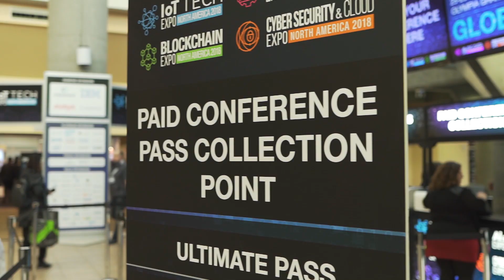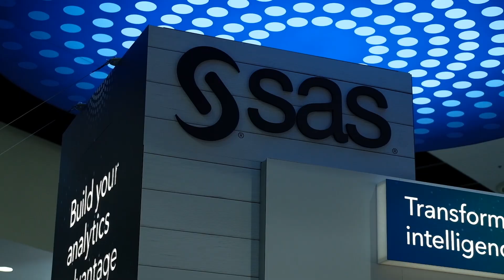IoT Tech Expo North America 2018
Highlights from the world leading IoT conference and exhibition series: the IoT Tech Expo North America 2018 event which hosted 10,000+ attendees, 500+ industry leading speakers and 300+ exhibitors.

The event covered the entire IoT ecosystem across dedicated IoT conference tracks including IIoT, Smart Cities, Energy, Transportation, Data Analytics, Developing for the IoT and more. The IoT Tech Expo was co-located with the AI & Big Data Expo, Blockchain Expo and Cyber Security & Cloud Expo.

The IoT Tech Expo World Series 2019 will host events in London and Amsterdam before returning to Silicon Valley.

Global: 25-26 April 2019, Olympia London
Europe: 19-20 June 2019, RAI, Amsterdam
North America: 13-14 November 2019, Santa Clara, Silicon Valley